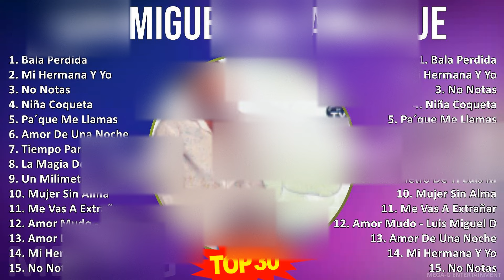L u i s M i g u e l d e l A m a r g u e 2024 MIX 30 Grandes Éxitos Principales ~ 1990s music, Do...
L u i s M i g u e l d e l A m a r g u e 2024 MIX Grandes Éxitos, Mejores Canciones, Álbum Completo ~ 1990s music, Dominican Traditions, Latin, Bachata music

[00:00:00] - 01. B̲a̲̲la̲̲ P̲e̲̲rdi̲̲da̲̲
[00:03:31] - 02. M̲i̲̲ H̲e̲̲rma̲̲na̲̲ Y̲ Y̲o̲̲
[00:08:21] - 03. N̲o̲̲ N̲o̲̲ta̲̲s
[00:12:27] - 04. N̲i̲̲ña̲̲ C̲o̲̲qu̲̲e̲̲ta̲̲
[00:16:17] - 05. P̲a̲̲´qu̲̲e̲̲ M̲e̲̲ L̲la̲̲ma̲̲s
[00:20:58] - 06. A̲̲̲mo̲̲r D̲e̲̲ U̲̲̲na̲̲ N̲o̲̲che̲̲
[00:25:25] - 07. T̲i̲̲e̲̲mpo̲̲ P̲a̲̲ra̲̲ A̲̲̲ma̲̲r - L̲u̲̲i̲̲s M̲i̲̲gu̲̲e̲̲l D̲e̲̲l A̲̲̲ma̲̲rgu̲̲e̲̲ - - B̲a̲̲cha̲̲ta̲̲
[00:30:20] - 08. L̲a̲̲ M̲a̲̲gi̲̲a̲̲ D̲e̲̲ T̲u̲̲s O̲̲̲jo̲̲s - L̲u̲̲i̲̲s M̲i̲̲gu̲̲e̲̲l D̲e̲̲l A̲̲̲ma̲̲rgu̲̲e̲̲ - - B̲a̲̲cha̲̲ta̲̲
[00:36:24] - 09. U̲̲̲n M̲i̲̲li̲̲me̲̲tro̲̲ D̲e̲̲ T̲i̲̲ L̲u̲̲i̲̲s M̲i̲̲gu̲̲e̲̲l D̲e̲̲l A̲̲̲ma̲̲rg
[00:40:18] - 10. M̲u̲̲je̲̲r S̲i̲̲n A̲̲̲lma̲̲
[00:44:10] - 11. M̲e̲̲ V̲a̲̲s A̲̲̲ E̲̲̲xtra̲̲ña̲̲r
[00:48:34] - 12. A̲̲̲mo̲̲r M̲u̲̲do̲̲ - L̲u̲̲i̲̲s M̲i̲̲gu̲̲e̲̲l D̲e̲̲l A̲̲̲ma̲̲rgu̲̲e̲̲ - - B̲a̲̲cha̲̲ta̲̲
[00:53:28] - 13. M̲e̲̲ V̲a̲̲s A̲̲̲ E̲̲̲xtra̲̲ña̲̲r
[00:57:52] - 14. M̲u̲̲je̲̲r S̲i̲̲n A̲̲̲lma̲̲
[01:01:44] - 15. N̲i̲̲ña̲̲ C̲o̲̲qu̲̲e̲̲ta̲̲